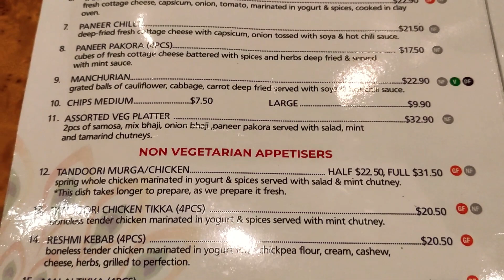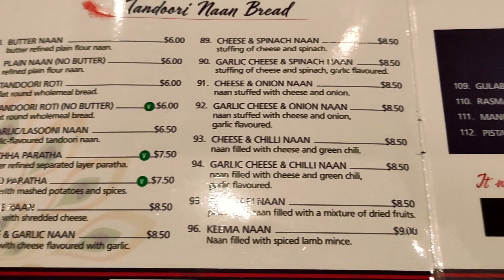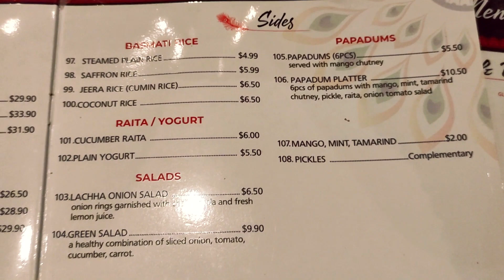[GO Eat] Cairns Trip- Marinades Indian Restaurant Delicious & Mouthwatering Biryani Rice! 1 Jun 2023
This video shares about our dinner at Marinades Indian Restaurant! We had biryani and tandoori foods that was quite mind-blowing~ Check out the video now and enjoy the food!